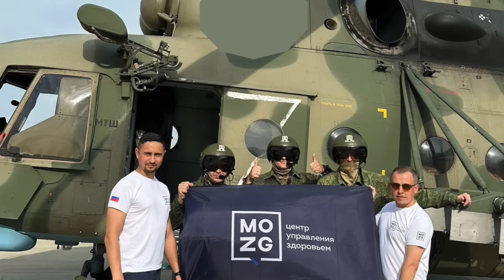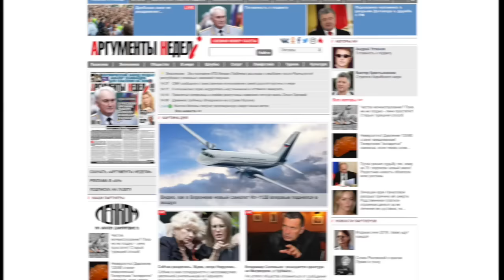КАК ЧЕРЕЗ МОЗГ ЛЕЧАТ ЭЛИТУ? РЕЗУЛЬТАТ С ПЕРВОГО СЕАНСА! /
Бесплатно для всей семьи пройти диагностику «Нейромышечный чек-ап»:
Лицензия на медицинскую деятельность:
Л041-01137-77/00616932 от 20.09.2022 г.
Илья Бурлаковский — исследователь, автор запатентованной методики "Ренервация"®️, основатель Нейромиологии и клиники "МОЗГ. Центр управления здоровьем".